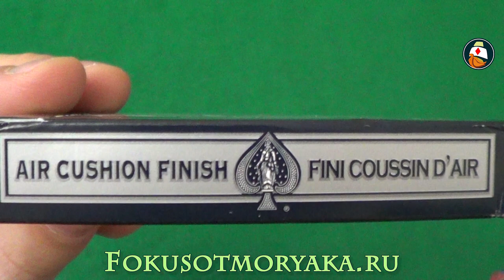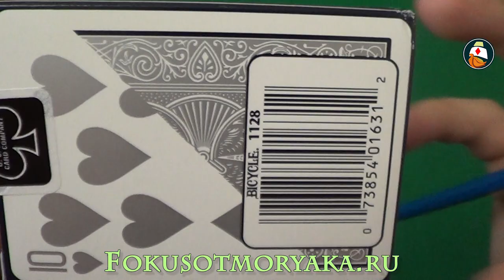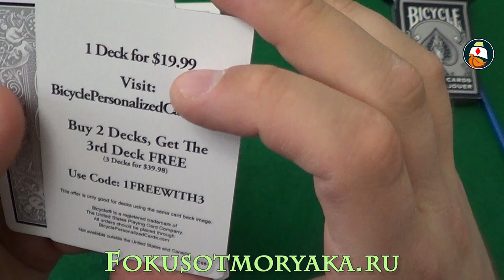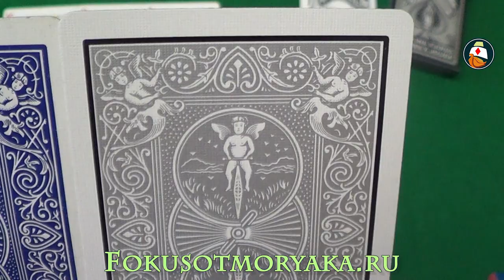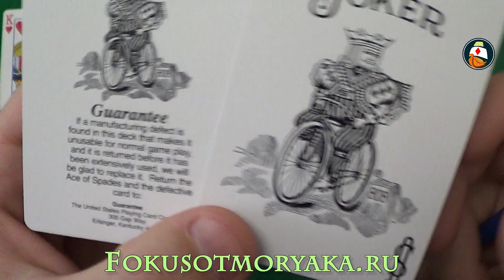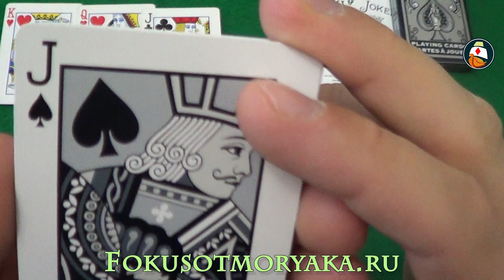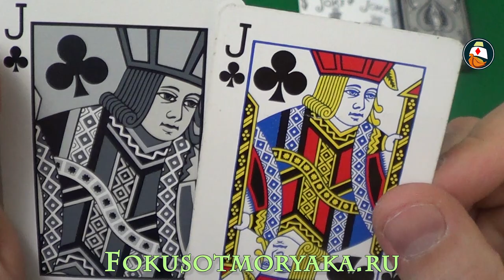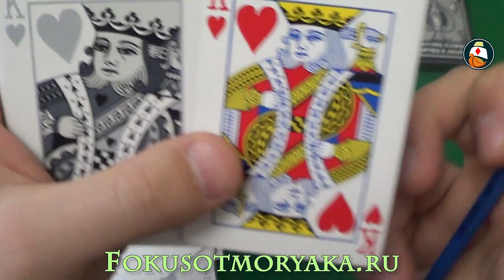Обзор колоды карт Bicycle White & Silver. Где купить карты для фокусов.Playing card deck review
Обзор колоды карт Bicycle White & Silver. Где купить карты для фокусов. Playing card deck review. МАГАЗИНЧИК КАРТ МОРЯКА
 Обзор колоды карт Bicycle, которые подкупают своей необычностью. Рекомендую к просмотру всем, кого интересует данная колода или что-то стоящее.
0:33 - Обзор колоды карт Bicycle White & Silver. Где купить карты для фокусов.Playing card deck review